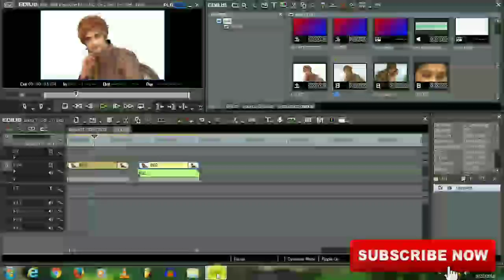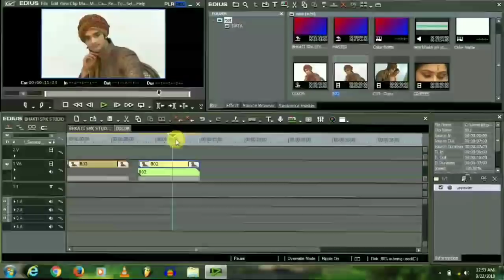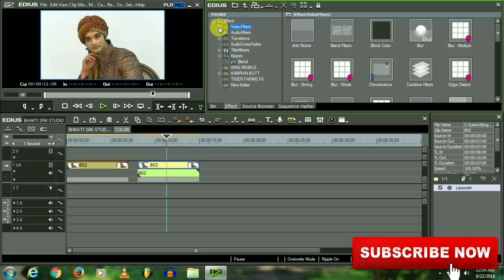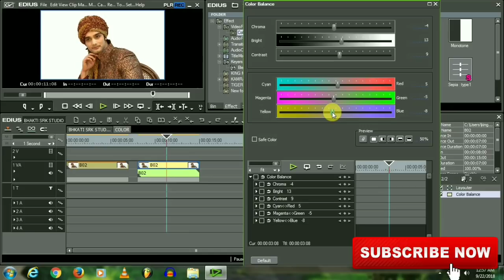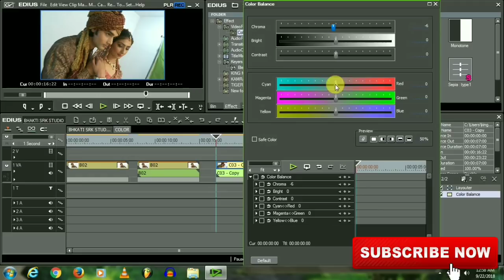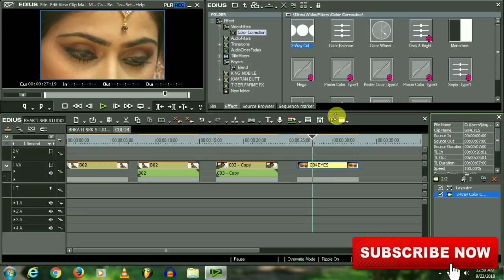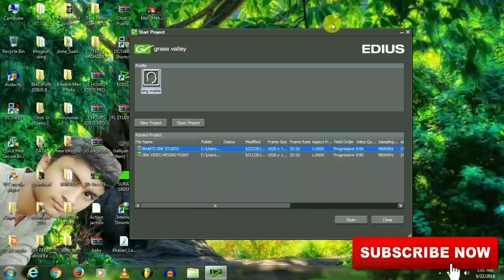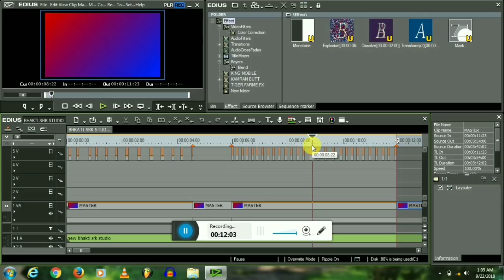How to use edius colour correction full tutorial in hindi urdu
Hello friends aaj hum log edius me colour balance karna shikye gee.